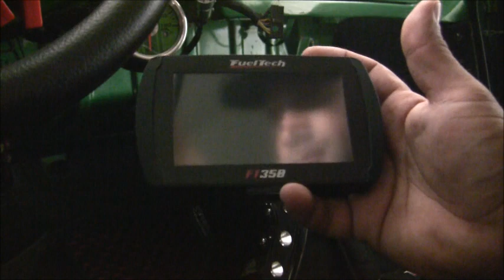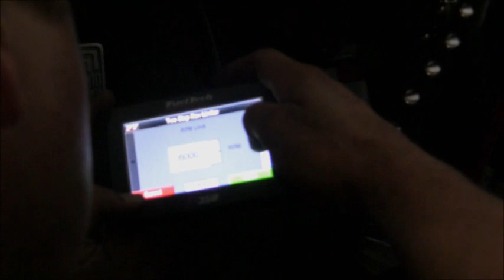TYPE 3 VW FASTBACK FUELTECH